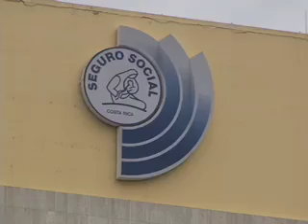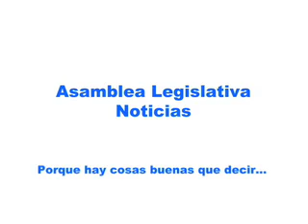Asamblea Legislativa Noticias 05 07 2013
En esta edición encontrará las siguientes informaciones
 Ministro de Turismo se opone a proyecto de ley para fortalecer sistema de áreas de conservación, Diputado socialcristiano presenta nuevo proyecto de fecundación in vitro,
Comisión Plena Segunda aprueban crear expediente único en la CCSS, Director de enfoque a la familia señala que proyecto abre portillos en materia de educación sexual de jóvenes, 43 diputados dan segundo debate al acuerdo de Asociación entre Centroamérica y la Unión Europea, Especialista en bioética analizó fallo sobre fertilización invitro, Gobierno envían al congreso presupuesto extraordinario para ayudar a caficultores y mejorar la red vial,  Ley de la persona joven generó discusión sobre posible portillo legal para aprobar uniones de hecho entre pareja del mismo sexo y Diputada del PAC pide aprobar proyecto para rebajar deuda política